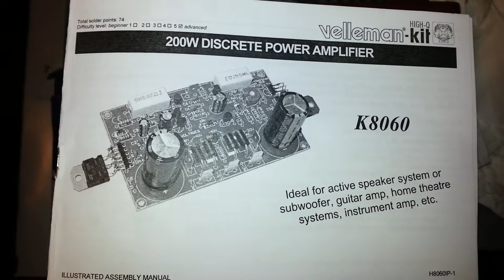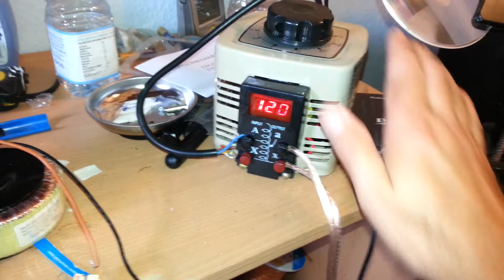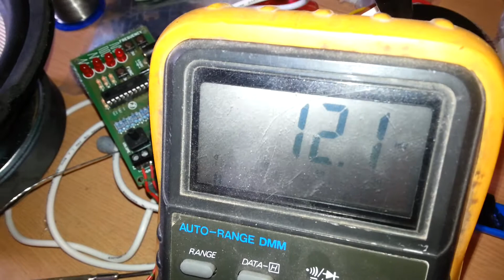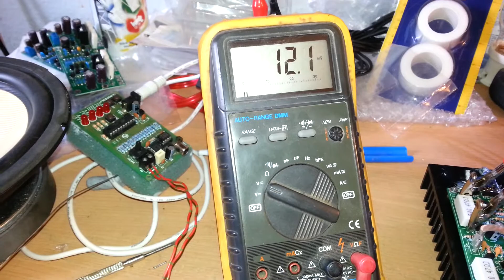Velleman K8060 discreet power amplifier test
Having built 2 of these circuits decided to test them with a signal generator.